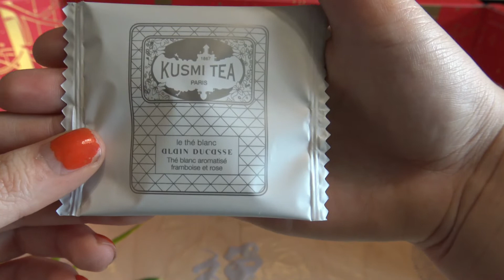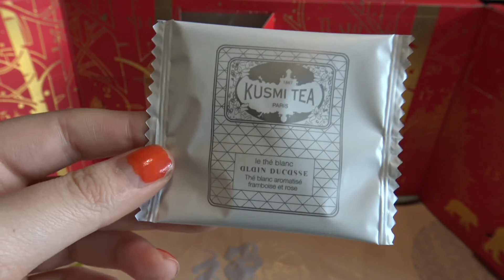Calendrier de l'avant Kusmi Tea #7